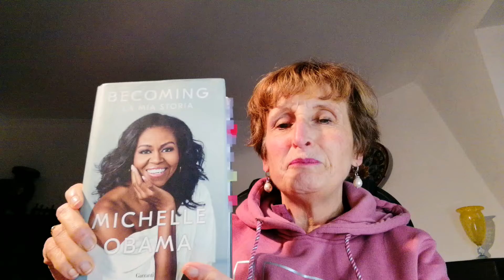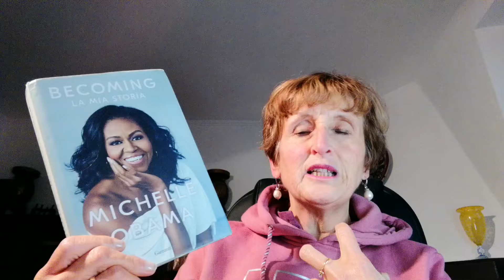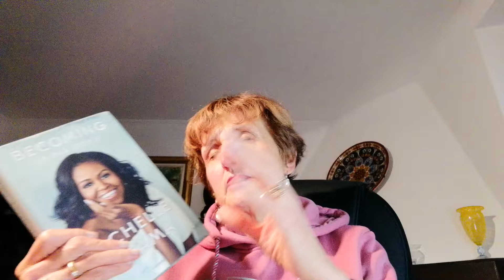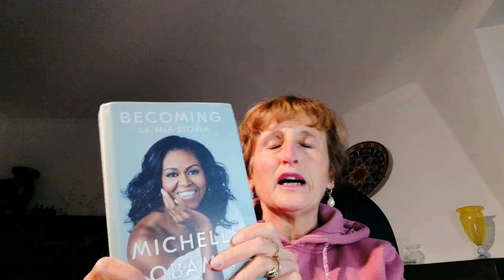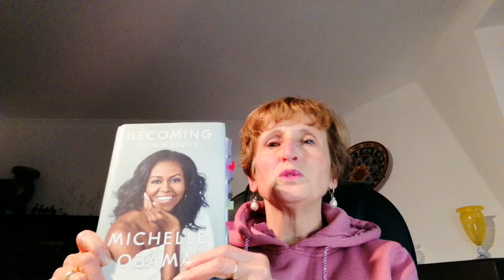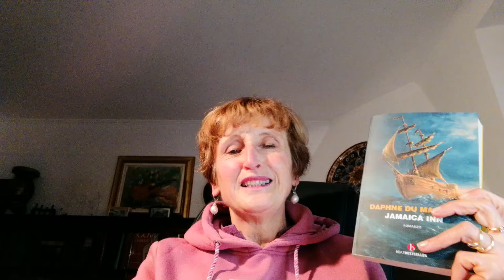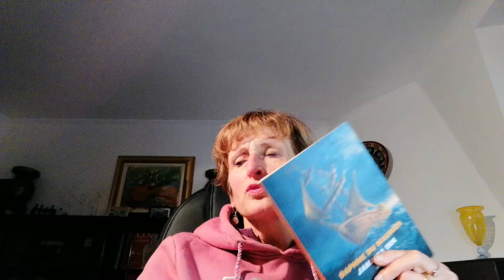Le mie letture di ottobre Wrap up!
Vi racconto le mie letture di ottobre, naturalmente mi fa piacere se anche voi mi raccontaste dei libri che avete letto e che vi sono piaciuti. Ecco le mie letture:
- Jamaica Inn di Dafne Du Maurier edito da Beat bestsellers e tradotto da Marina Vaggi letto con il mio GDL, se volete entrare nel gruppo Telegram e commentare con noi le vostre letture, eccovi il link d'invito
- Sei personaggi in cerca d'autore di Luigi Pirandello edito da Oscar Mondadori per il GDL di Martina di @ImaAndtheBooks
- L'isola schifosa di William Steig  edito da Rizzoli,  prefazione e illustrazioni di Quentin Blake, tradotto da Daniela Magnoni
- Il secondo volume della saga di One Piece di Eiichiro Oda

Se volete visitare il sito di Romanzi.it e acquistare la box, potete seguire questo link: h